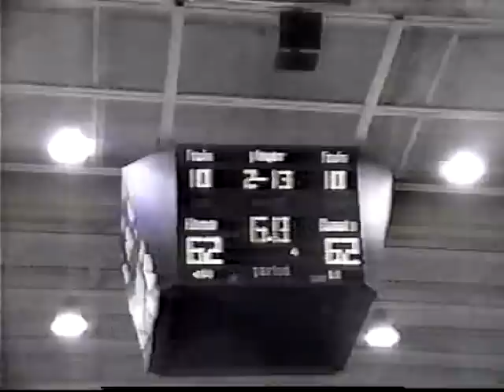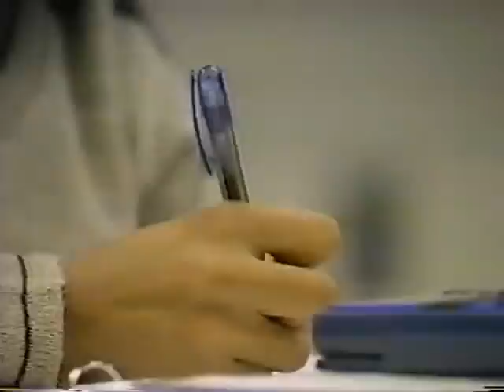Irvin Era-KCHS Lady Bronco Basketball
Kirtland Central High School Girls Basketball Highlights-Irvin Era Specials and hoops highlights.  Kinda fun to see with all the stars of the game.  Great moments from some special young women.